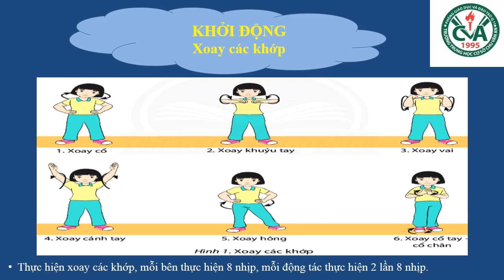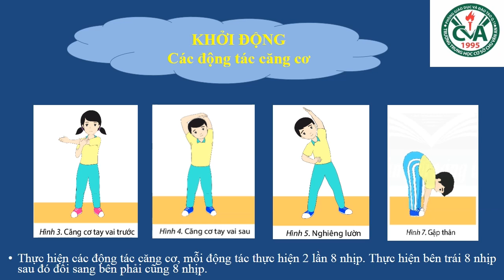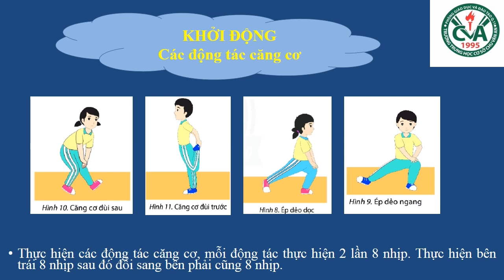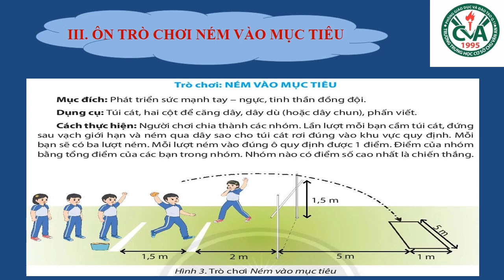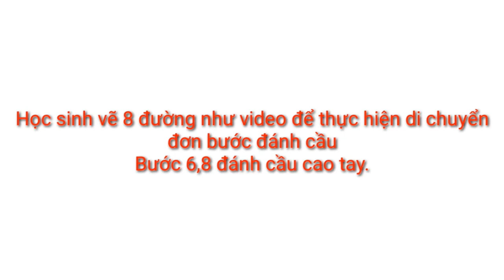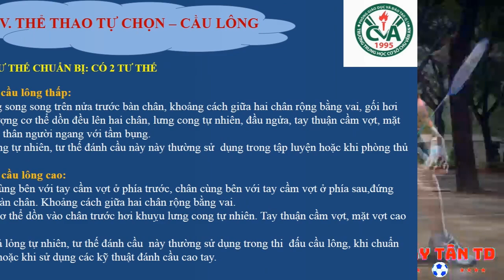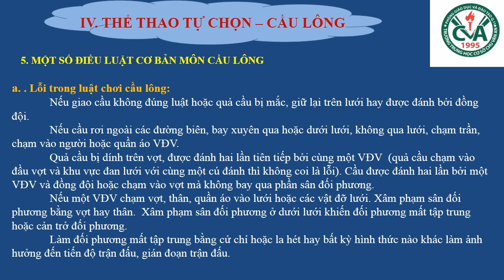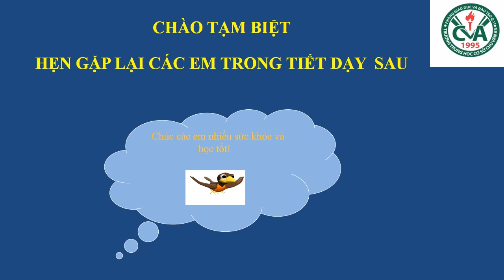THỂ DỤC 6 (Tuần 13 / HK1) - TIẾT 25+26: NÉM BÓNG (Tiếp theo) - CẦU LÔNG (Thể dục tự chọn)